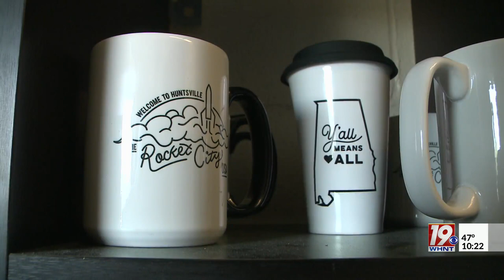Green Pea Press Makes T-Shirts with a Cause | April 23, 2023 | News 19 at 10 p.m.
Green Pea Press came to life as a community print making studio at Huntsville's Lowe Mill.